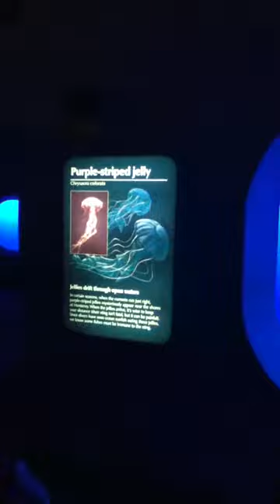Ipod pics 036